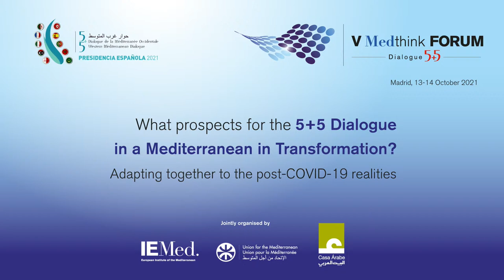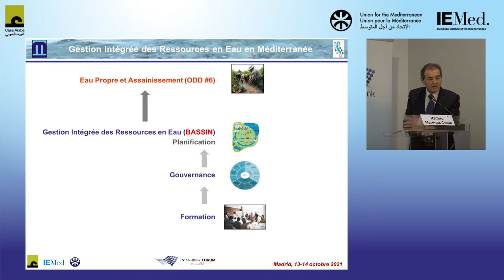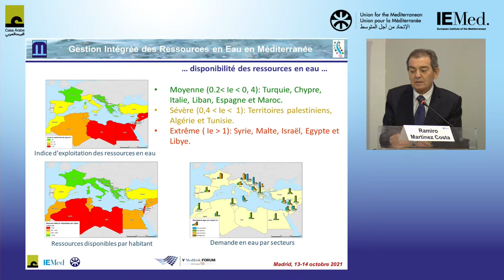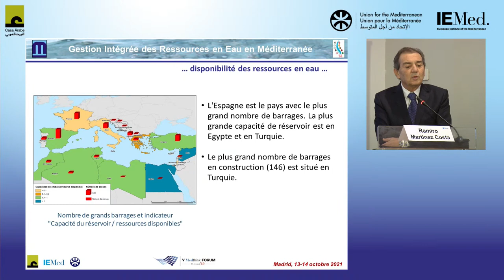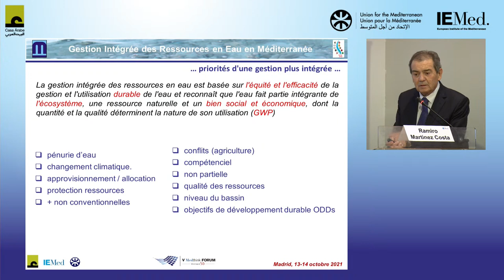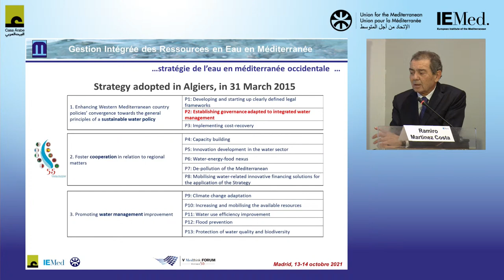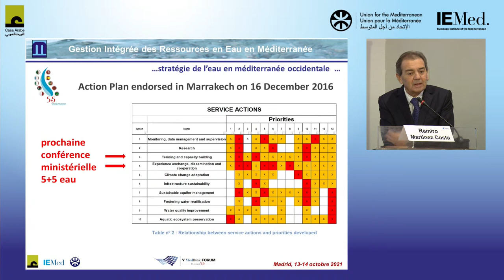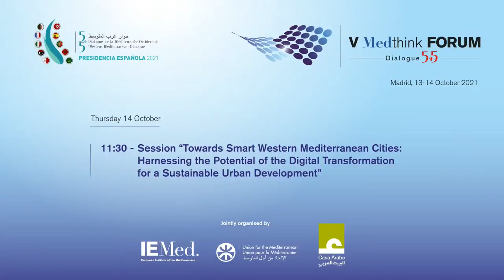(ENGLISH) 5th Annual Forum of the MedThink 5+5 network - 14th October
On October 13 and 14, Casa Árabe will bring together a group of experts, professionals and political leaders at its headquarters in Madrid to debate the future transformations facing the Western Mediterranean.

In the context of the 2021 Spanish co-presidency of the 5+5 Dialogue and drawing on the Tunis Declaration adopted at the 16th Meeting of Foreign Ministers of the 5+5 Dialogue on 22 October 2020, the European Institute of the Mediterranean (IEMed) and the Union for the Mediterranean (UfM) are jointly organising the 5th annual forum of the MedThink 5+5 network in partnership with Casa Árabe in Madrid, the 13th and 14th of October 2021.

PROGRAMME

Thursday 14 October

9:30h. Session “Ensuring Water Security for a Sustainable Future: Challenges for Integrated Water Management in the Western Mediterranean”

Chair
Octavi Quintana, Director of the Secretariat, PRIMA Foundation

Speakers
Alain Meyssonnier, President, Institut méditerranéen de l’Eau (IME)
Ramiro Martínez Costa, General Coordinator, Mediterranean Network of Basin Organisations (MENBO). Coordinator of the 5+5 Water Strategy for the Western Mediterranean
Mosbah Helali, Chairman, SONEDE (National Water Distribution Utility of Tunisia). Chairman of the Board of Directors of the Arab Countries Water Utilities Association (ACWUA)
Maroua Oueslati, Information and Project Manager, Euro-Mediterranean Information System on know-how in the Water Sector (EMWIS)

First reactions
Francisco Pedrero Salcedo, Senior Researcher, CEBAS-CSIC. Former Coordinator, Mediterranean Youth for Water Network (MedYWat)

11:30h. Session “Towards Smart Western Mediterranean Cities: Harnessing the Potential of the Digital Transformation for a Sustainable Urban Development”

Chair
Carmen Magariños, Director of Cooperation with Africa and Asia, Spanish Agency for International Development Cooperation (AECID)

Speakers
Cecilio Cerdán, Director General for Cooperation and Global Citizenship, Madrid City Council
Borhene Dhaouadi, President, Tunisian Smart Cities
Aawatif Hayar, President, Hassan II University of Casablanca
Victoria Jiménez, Head of Sector for Urban Development, Secretariat of the Union for the Mediterranean (UfM)

First reactions
Oriol Barba, Director, MedCities

13:00h Concluding Remarks and Closing
Isidro González, Deputy Secretary General, Union for the Mediterranean (UfM)
Roger Albinyana, Managing Director, European Institute of the Mediterranean (IEMed)
Cristina Juarranz, Deputy Director, Casa Árabe